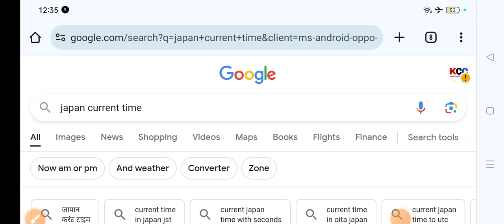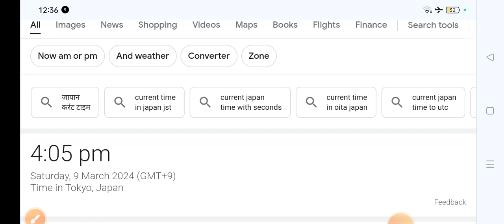भारत और जापान में समय का अन्तर कितना हैं जानों , what is time now in India and Japan 2024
भारत और जापान में सयम का अन्तर कितना हैं जानों , what is time now in India and Japan 2024